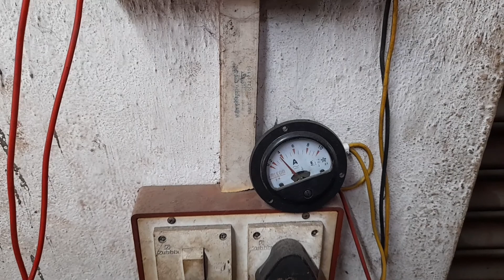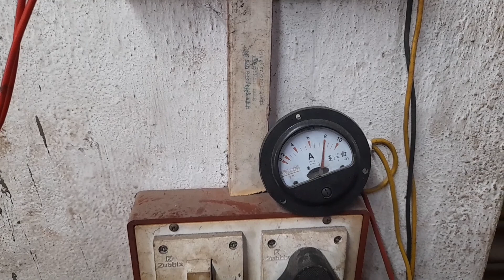सोलर पैनल चार्जिंग कम हो गया तो कैसे ठीक करें | सोलर पैनल चार्जिंग कैसे बढ़ाएं | how to solar panel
Is video mein solar panel charging current badhane ke Vishay Mein bataya gaya hai thanks for watching8